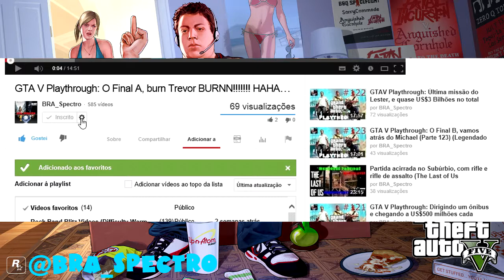Lembrança de Vinewood - Kerry - Estranhos e Doidos #24 GTA V Medalha de Ouro Troféu Solid Gold, Baby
Missão Estranhos e Doidos #24: Lembrança de Vinewood - Kerry

Requerimentos:
Com as patas quentes
Fique próximo de Dexie durante a perseguição